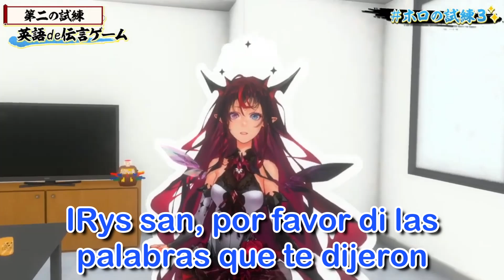¿Es o no Hololive un grupo de comediantes? - Hololive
Ahhhh... el clip que estaba haciendo antes de este lo tuve que desechar T-T
Atte. Arrss

1. Aunque en nuestro grupo de trabajo hay quienes son capaces de hacer traducciones desde el Japonés, por razones de peso la mayor parte de nuestros Clips son ahora traducidos desde el Inglés. Si tienes alguna duda con algo que no se haya traducido o que no crees esté bien puedes decírlo en los comentarios.

2. Las ediciones en las que trabajamos suelen ser cortas, no solo por pereza, sino también porque entre más largos sean mis Clips más probabilidades hay de que el algoritmo de YT enloquezca y afecte al contenido de alguna de las chicas o propio contenido, por lo que esperamos entiendas esto. De todas formas, siempre intentamos capturar la esencia del momento no poniendo cosas innecesarias en el Clip ni dejándolo sin cosas importantes.